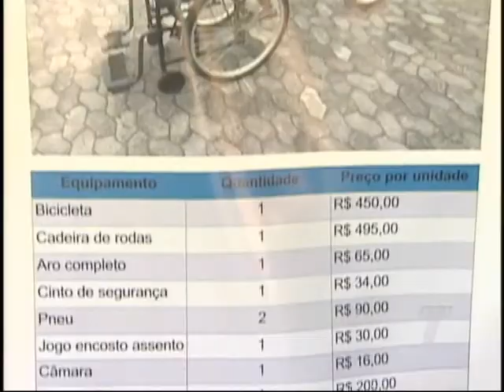TN 2ª Edição 21/05/2016 BLOCO 1